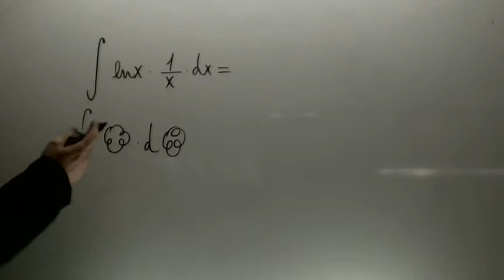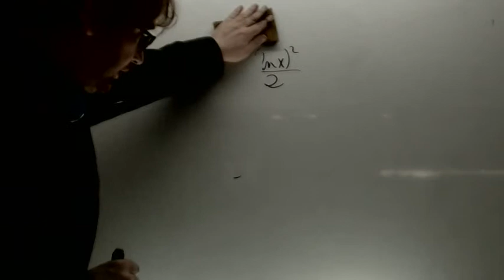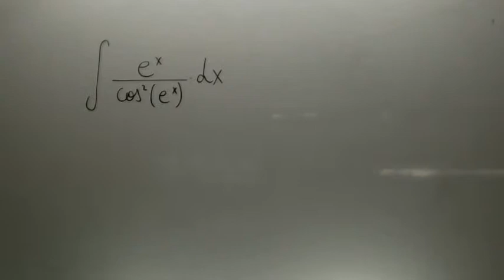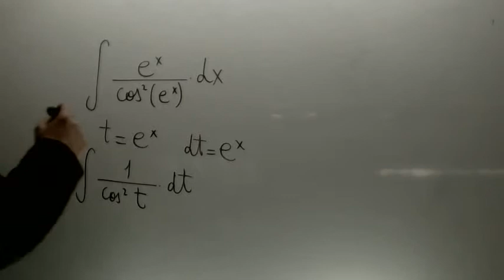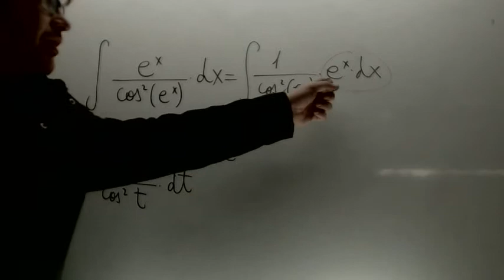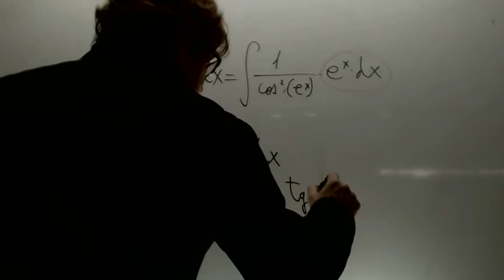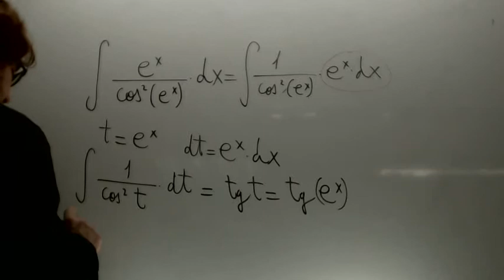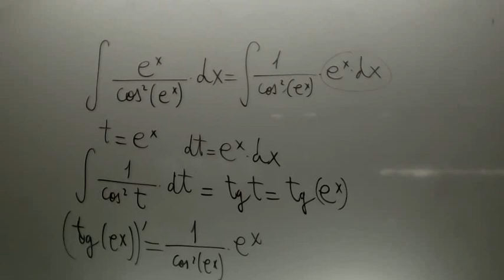Integral inmediata Matematicas 2 Bachillerato Academia Usero Estepona